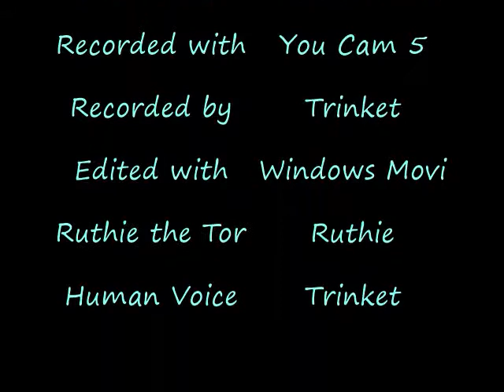Ruthie The Tortishell In Following The Hand Behind The Camera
Ruthie, a six year old tortoiseshell cat who was rescued from the local animal shelter as a kitten. Ruthie the tortoiseshell cat is purring and keeping an eye on a humans hand.